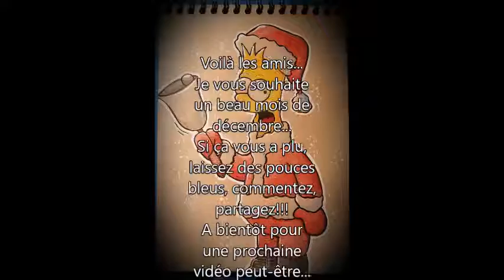speed drawing : comment dessiner bart simpson sur papier kraft